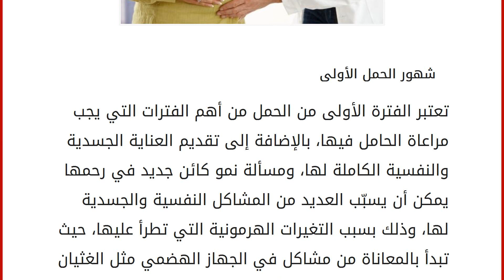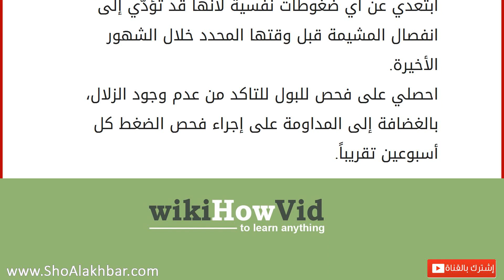كيف أحافظ على حملي في الأسابيع الأولى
شهور الحمل الأولى
تعتبر الفترة الأولى من الحمل من أهم الفترات التي يجب مراعاة الحامل فيها، بالإضافة إلى تقديم العناية الجسدية والنفسية الكاملة لها، ومسألة نمو كائن جديد في رحمها يمكن أن يسبّب العديد من المشاكل النفسية والجسدية لها، وذلك بسبب التغيرات الهرمونية التي تطرأ عليها، حيث تبدأ بالمعاناة من مشاكل في الجهاز الهضمي مثل الغثيان والإرجاع المستمر، كما يؤثر ذلك على مزاجها وقدرة تحملها وشهيتها، لذلك تتحوّل المرأة ذلك الكائن الرقيق، إلى كائن أكثر رقة أثناء فترة الحمل، لذلك يجب العناية بها جيداً والتعامل معها بهدوء ورقة وصبر، وذلك تحسّباً لأيّة مضاعفات لا قد الله. للحفاظ على الحمل في الأسابيع الأولى الابتعاد عن أخذ الأدوية مهما كانت المسببات؛ لأنها قد تسبب في حدوث تشوهات عند الجنين. ابتعدي عن تناول الحمضيات مثل: (الليمون، والبرتقال، والتمر هندي). التخفيف من شرب المنبهات مثل الشاي والقهوة أو